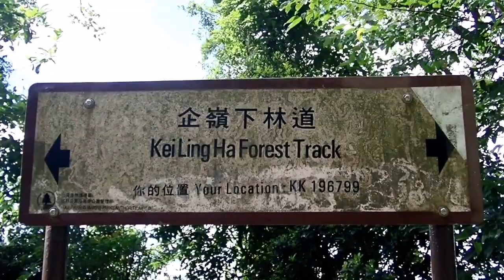【炎夏行山路線推介】水浪窩觀星～彎曲山～昂平～馬鞍山